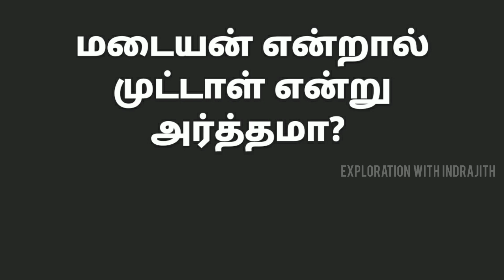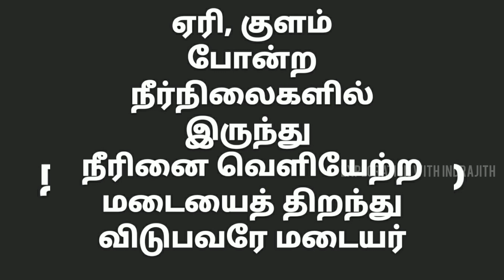மடையன் என்றால் இது தான் அர்த்தமா? திட்டும் முன் யோசிங்க, who is madayan?